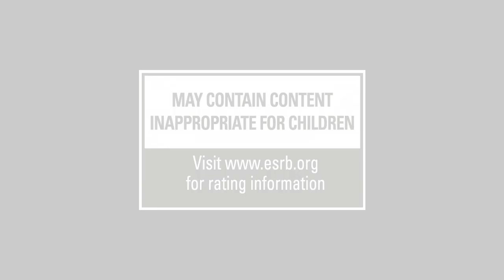RAGE - Official Blake Griffin Wants in RAGE (2011) | HD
NBA star Blake Griffin makes his case for a role in RAGE.
RAGE, a new video game under development at id Software and set to hit store shelves on September 13, 2011 in the US and September 16 in Europe. RAGE promises to offer intense first-person shooter action, breakneck vehicle combat, an expansive world to explore and jaw-dropping graphics powered by id Tech 5 technology.

PRE-ORDER "RAGE" NOW

Developer: id Software
Release Date: Sep 13, 2011(US) - Sep 16, 2011(EU)
Genre: Action, First-Person, Shooter
Platform: Xbox 360, PS3, PC, Mac
Publisher: Bethesda Softworks
ESRB: RP